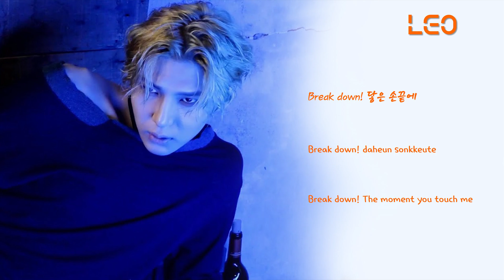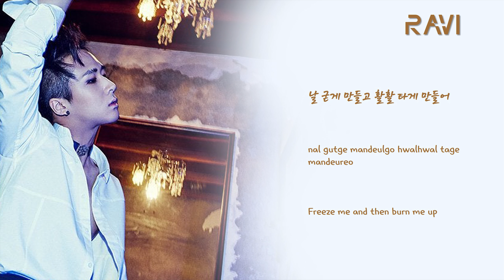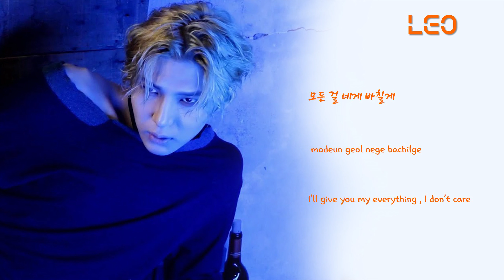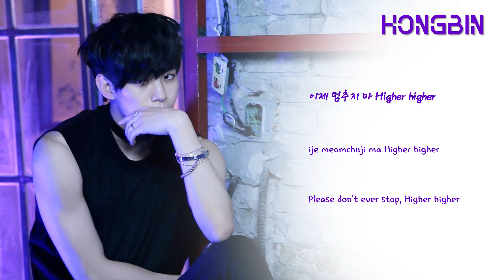VIXX-SPIDER COLOR-CODED LYRICS HAN-ROM-ENG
HOPE U ENJOY IT AND PLEASE SUPPORT TO MY CHANNEL ^3^